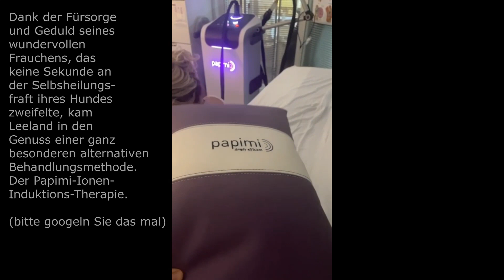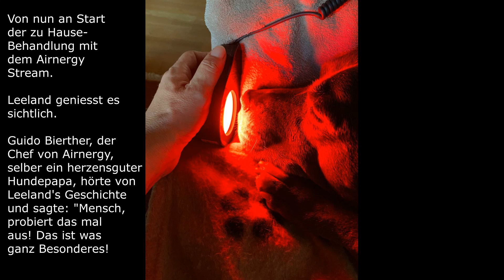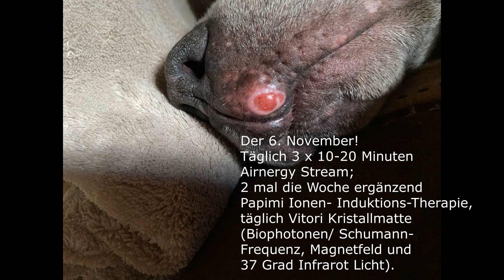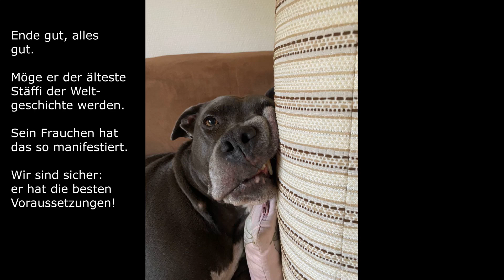🐶 Hund 🐶Airnergy Stream im Einsatz gegen eine offene Geschwulst - 🟥 Auch für 🐱 Katzen 🐴 Pferde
Die Airnergy Power-Therapie für deinen besten Freund: 🐶 🐶 In ihrer energetischen Praxis erlebt die Heilpraktikerin Sara Bennett @sarabennettvital jeden Tag kleine Wunder.
Eines dieser Wunder ist der kleine Leeland, ein Staffordshire Terrier mit einem anfänglich mittelschweren Problem.😉

Es ist einfach unglaublich, was der Körper zu leisten vermag, wenn er die richtige Zellnahrung erhält. Und unter den Begriff Nahrung fallen eben nicht nur die Nährstoffe aus dem, was täglich an festen Bestandteilen zu sich genommen wird, sondern auch die Flut an Frequenzen in all ihrer Reichhaltigkeit und Fülle, die die Zellen im Idealfall zum Tanzen bringen, sofern die richtigen effektiv eingesetzt werden.

Sara und Leelands Frauchen berichten in diesem Video darüber, wie der Airnergy Stream dem Staffordshire Terrier bei einer offenen Geschwulst unter der Nase helfen konnte.

Eine schöne Geschichte darüber, was Frequenzen in ihrer Vielfalt so alles bewirken können, sofern sie genutzt werden. 🍀🌿☘️

Mehr von Sara Bennett seht ihr hier: @sarabennettvital und hier  @Sarandrea77